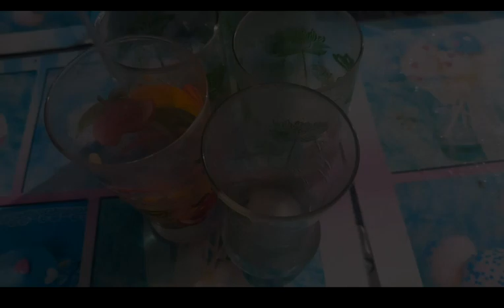iftarspecial roseapple juice recipe/ചാമ്പക്ക കൊണ്ട് നോമ്പ് തുറ സ്പെഷ്യൽ drink